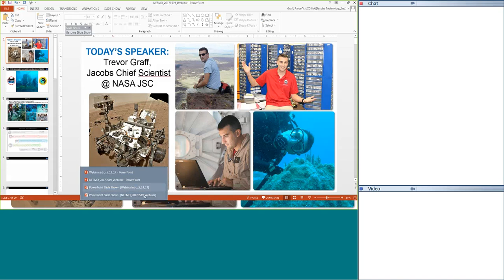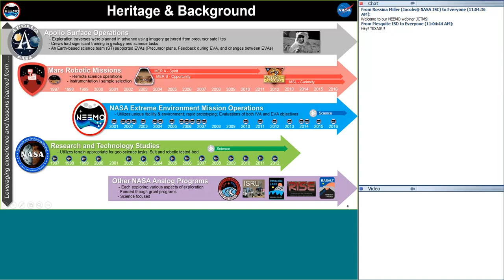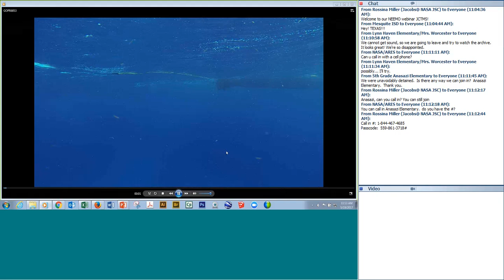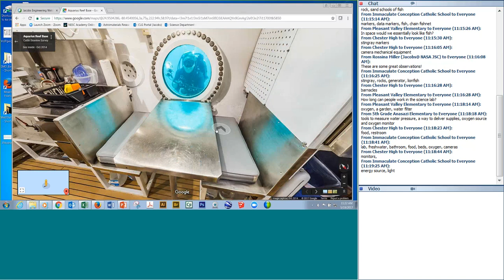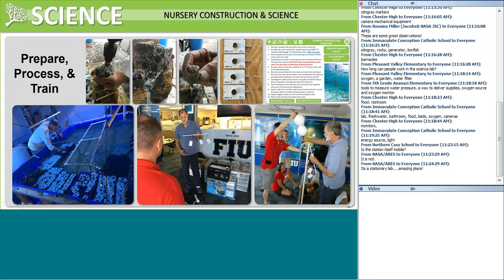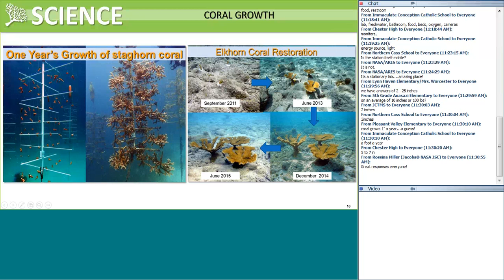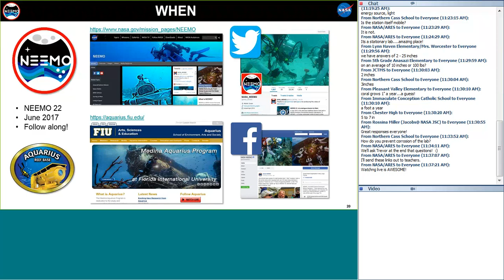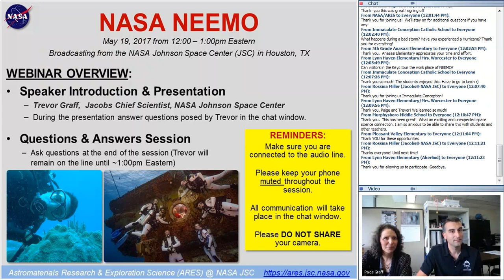NASA ARES NEEMO Webinar (May 19, 2017)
Learn about NASA Extreme Environment Mission Operations (NEEMO) and take a tour of the Aquarius Reef Base habitat, the world's only underwater research facility and the location in which NEEMO missions take place.